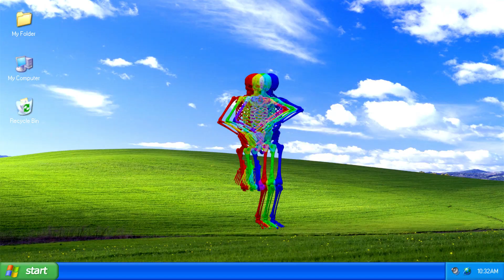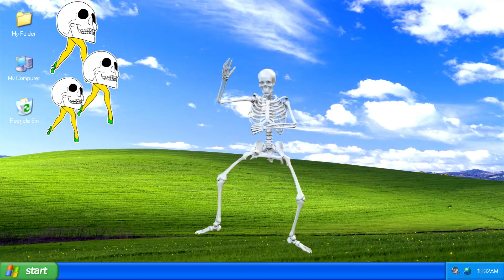I Like The Way You Kiss Me - Nollz Hardtekk Remix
Da die Welt scheinbar nicht ohne dieses Lied leben kann muss ich meinen Senf auch noch dazu geben. Video isn schnelles Edit damit was für die Augen da is. Mit Absicht'n bissl Trashy gehalten hoffe ihr teilt meinen kaputten Humor. Falls es euch gefällt lasst gerne nen Like/Abo/Kommi da. Euer Nollz